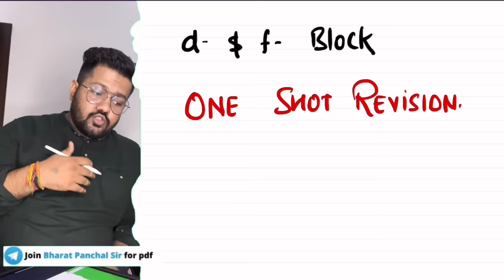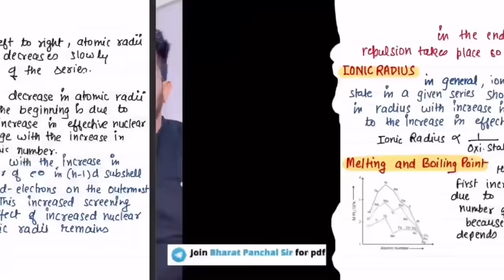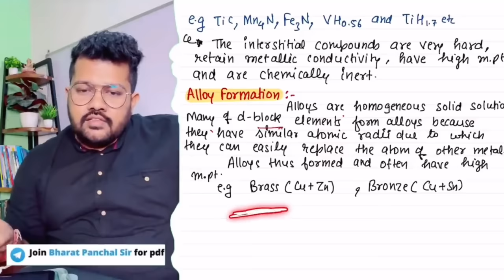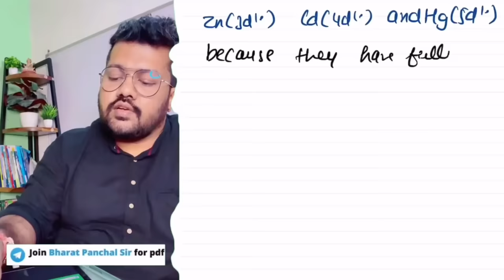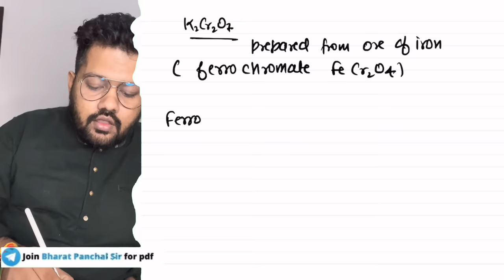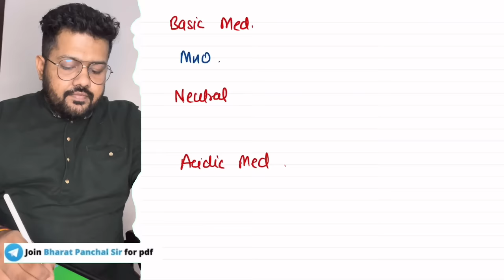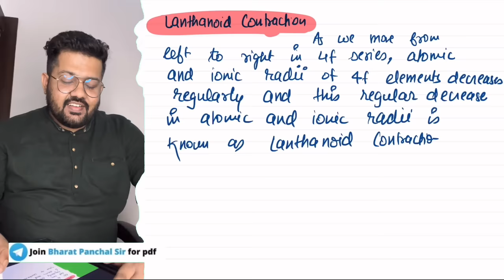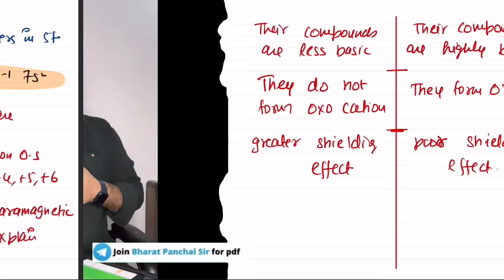d and f Block Elements in One Shot | Class 12 Chemistry| Chapter 08 | CBSE JEE NEET CUET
Class 12 Chemistry | One Shot Revision of d and f Block Elements | 2022-23